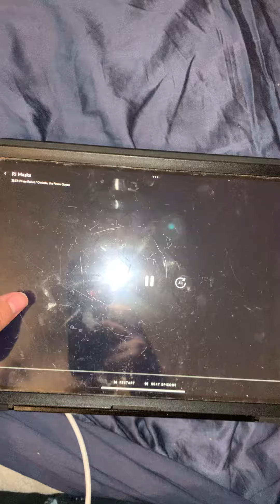It’s for Rex, the dog 🐕 have arrive tomorrow probably